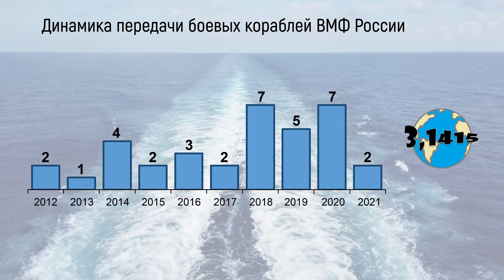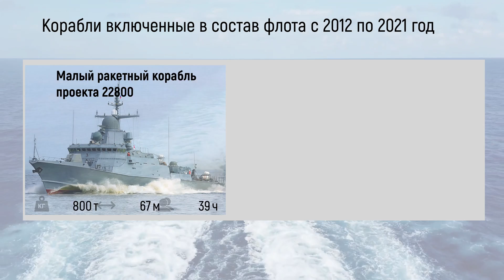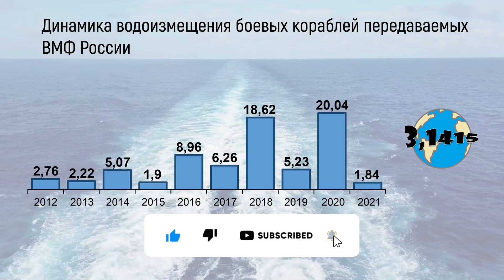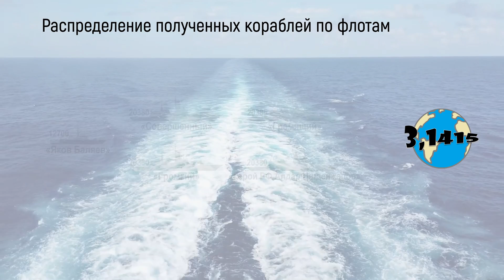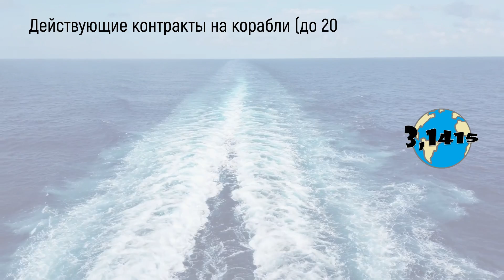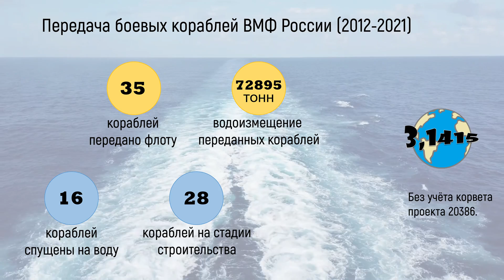Обзор кораблей вошедших в состав ВМФ России с 2012 года (часть 1 - надводные)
С 2012 года в состав Военно-морского флота России вошли 35 боевых кораблей различных типов (полным водоизмещением свыше 500 тонн). В состав флота вошли: 1 малый артиллерийский корабль «Буян», 5 тральщиков «Александрит», 12 малых ракетных кораблей «Буян-М» и «Каракурт», 3 патрульных корабля проекта 22160. Из более крупных кораблей флот получил: 6 многоцелевых корветов  проекта 20380/385, 1 корвет 11661 «Гепард», 5 фрегатов проектов 11356 и 22350. Десантные силы флота пополнились 2 большими десантными кораблями проекта 11711 (БДК).  За 10 лет Военно-морской флот получил 35 кораблей общим водоизмещением почти 73 тысяч тонн.

В этом видео:
00:00 начало
00:16 динамика передачи
00:30 типы кораблей
03:15 динамика водоизмещения
03:37 поступление по годам и типам
05:13 распределение по флотам
06:15 судостроительные заводы
06:48 действующие контракты (до 2к)
07:16 действующие контракты (свыше 2к)
07:58 итоги
08:29 это интересно

Ссылки
Характеристики и вооружение: